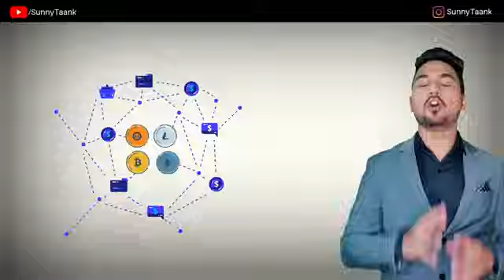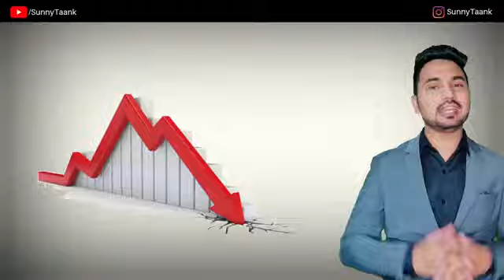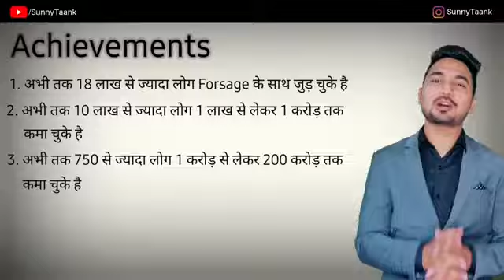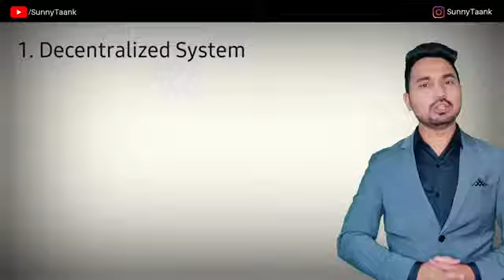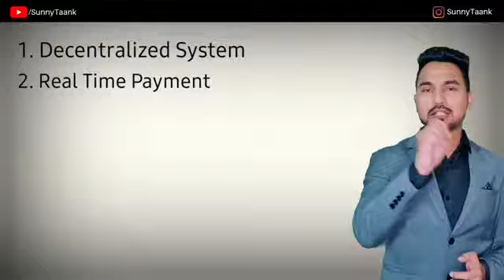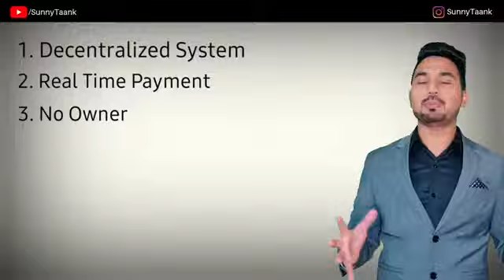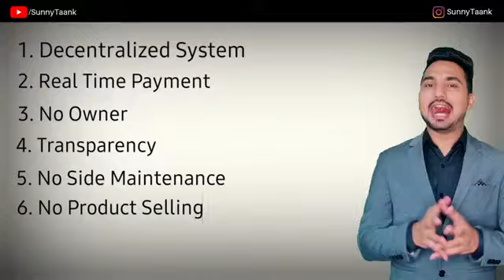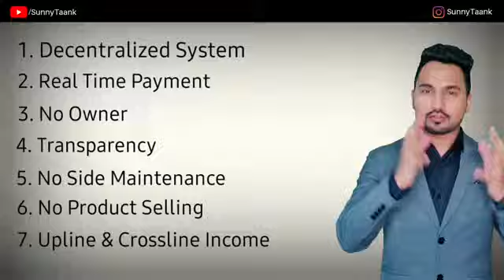Forsage Kya Hai ? | नए लोगो के लिए सबसे आसान वीडियो | Forsage Plan in Hindi | Sunny Taank